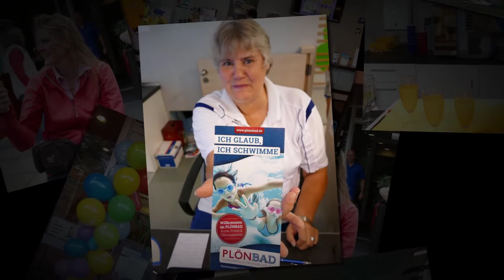5 Jahre PlönBad Hallenbad Plön otto photo 1080p